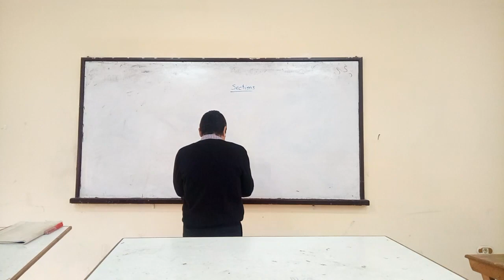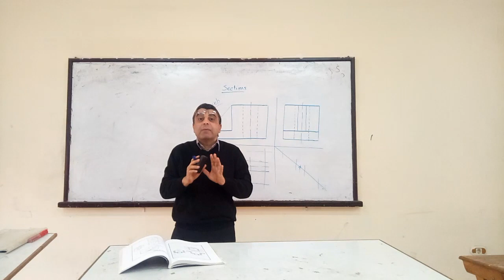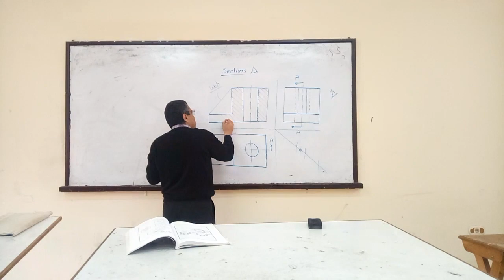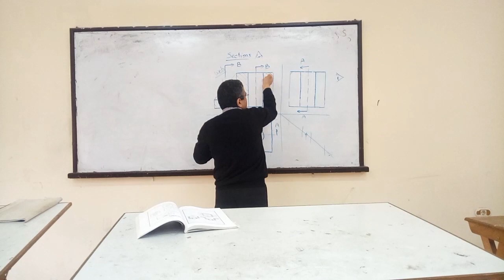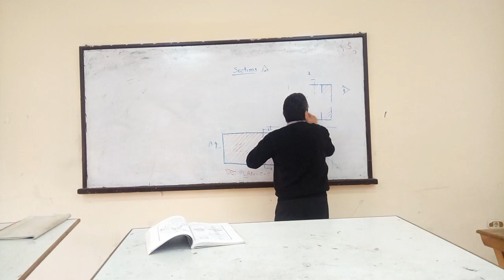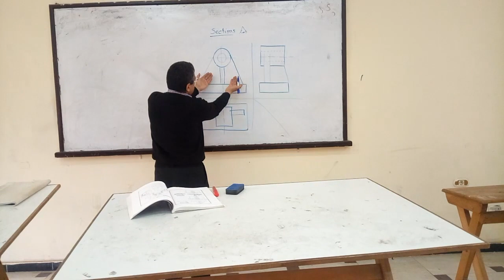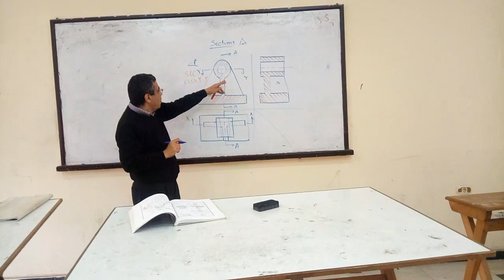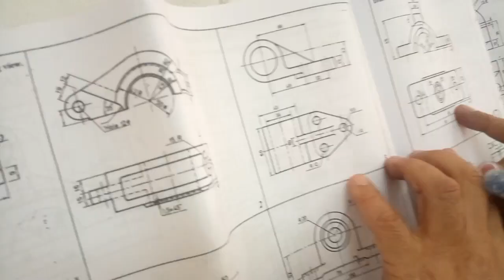الرسم الهندسى 2 الفرقة الاعدادية